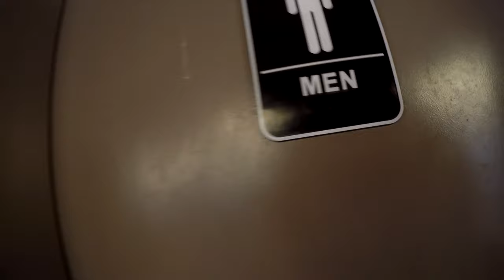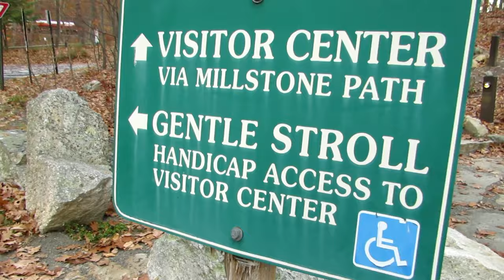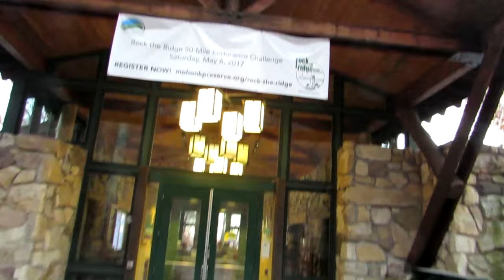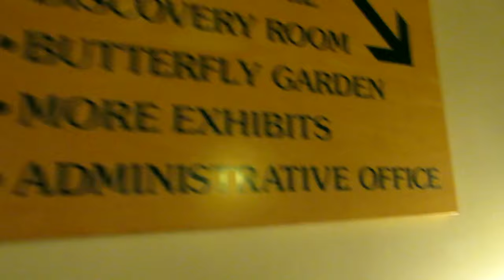Stranded Naked in the Sam Pryor Gateway Campsites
Not Cheap, Pretty Much tents only, and don't count on a long hot shower.  But moderately clean and well built facility with some unique facilities to cater to hardcore primitive campers.

NEW WEBPAGE !!!   (its very new, very sparce yet)

Road trips;  ADK Hiking and Camping;  Vlogs;  Product Reviews; Aliner Trailer Stuff;